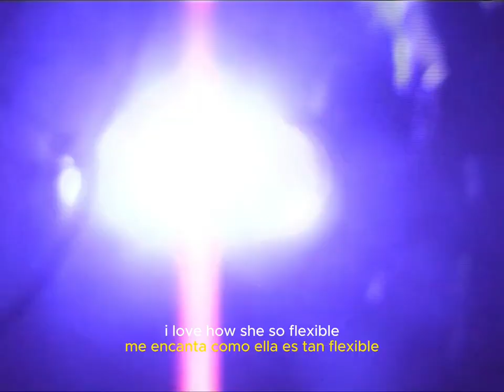unstoppable - AngelGhost (Official Music Video)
OUT ONLY IN SOUNDCLOUD